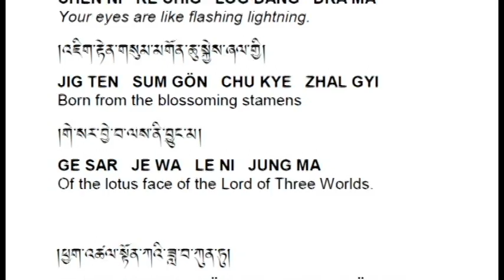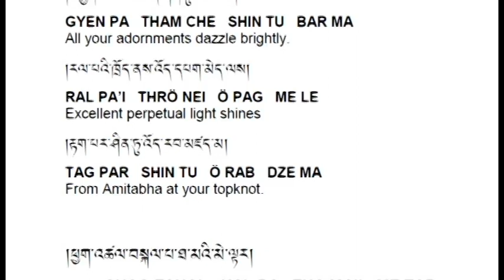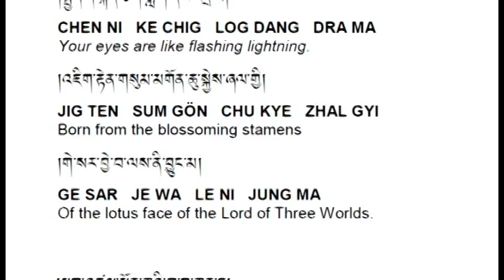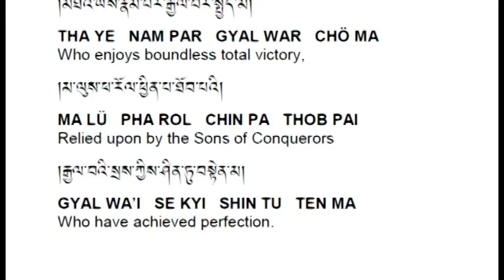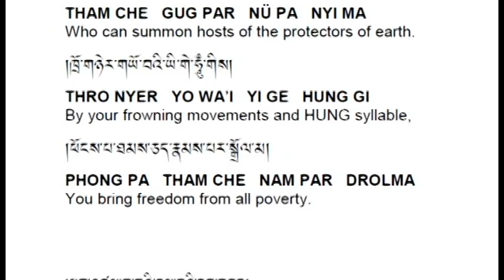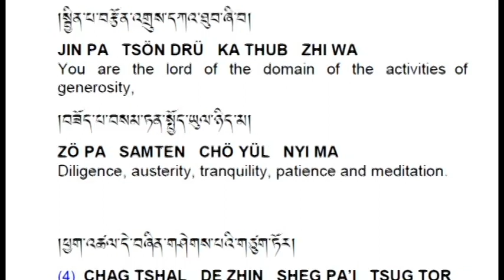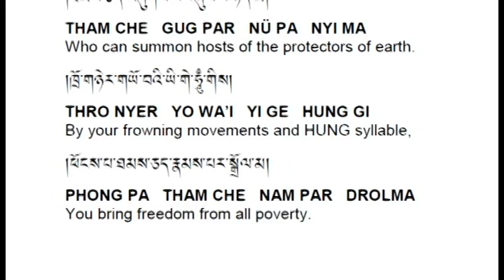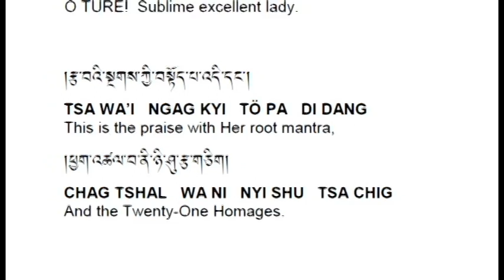The Twenty-One Homages to Tara (Lama Pasang)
Lama Pasang is a true master umdze as he leads the sangha at upstate New York, in the powerful 21 Homages to Tara.

I created this video so that it may benefit others, please feel free to take it, share or use it for your own projects but please credit lama Pasang.